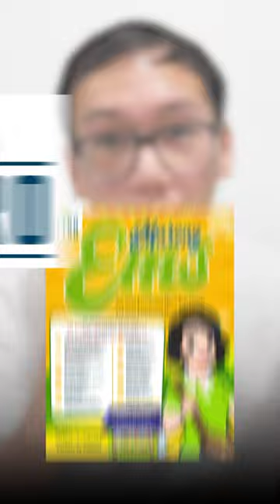Stop doing these business mistakes